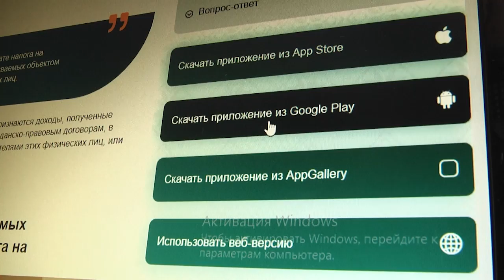2024-09- 12 Налоговые новости: ремесленная деятельность.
Что может быть лучше, чем заниматься любимой творческой работой и при этом получать доход? Этот вопрос заставит скептиков хорошенько поразмыслить, а оптимистов сразу найти ответ – ничего. Для одних такая история – мечта, а для других – это обычные будни, где им виртуозно удается совмещать приятное с полезным. В числе счастливчиков, конечно же, ремесленники. Это люди, которые занимаются любимым делом – изготавливают мягкие детские игрушки, вяжут стильные одеяла, мастерят прочный кухонный инвентарь или создают долговечные кожаные сумки и кошельки – вариантов для полета фантазии и воплощения своих креативных задумок в жизнь, много. Но стоит отметить, что Указом Президента Республики Беларусь от 21 августа этого года, было утверждено Положение об осуществлении ремесленной деятельности физическими лицами. Подробнее о ключевых изменениях в вопросах налогообложения в 2024 году, которые касаются людей с «золотыми руками», расскажет Ирина Левчук.

*Наши контакты:*
✅Телефон горячей линии:
54-63-67